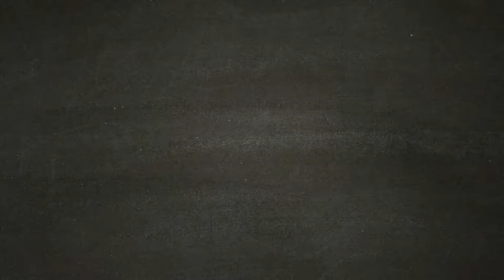THE LAST OF US [Walkthrough ITA HD PARTE 11] - L' hotel di Pittsburgh